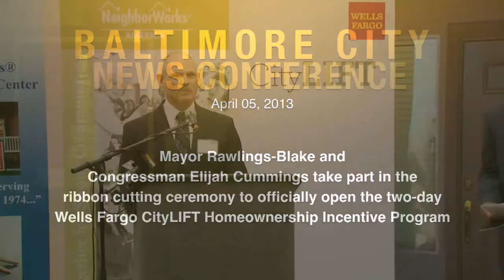Wells Fargo CityLIFT Baltimore